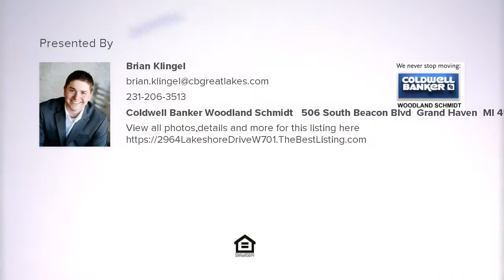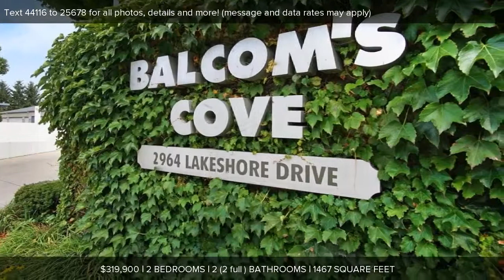2964 Lakeshore Drive W701, Muskegon, MI Presented by Brian Klingel.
Contact Brian Klingel for more information.

Welcome to 2964 Lakeshore Drive Unit W701. This 2 bedroom, 2 bath unit in Balcom's Cove overlooks the stunning Muskegon Lake and Lake Michigan channel. The unit comes with a garage, storage space, and boat slip. The unit is located on the east end of the west tower with a mudroom/entry overlooking Lakeshore Drive. Inside, the vaulted ceilings and large windows welcome tons of natural light into the unit. The master suite features dual sinks, a soaking tub, and a walk-in closet. The second bedroom is just off the kitchen area. The patio overlooking the association marina is accessible from both the living room and the master suite. Call today for your private showing!